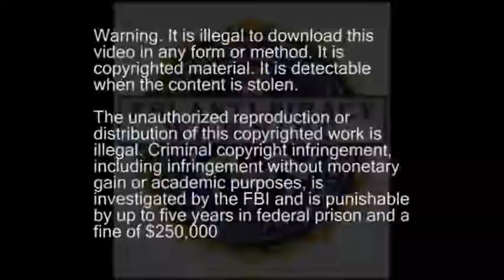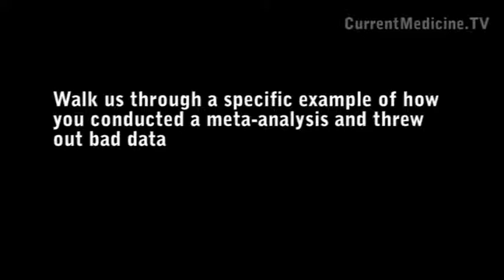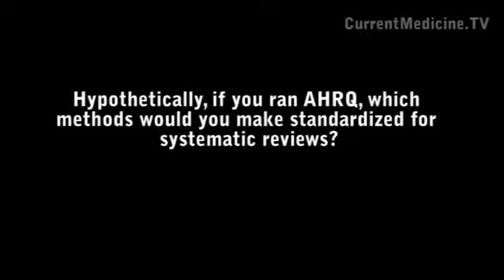AHRQ: Spotting a bad meta-analysis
Clinical research expert Roger Chou, MD of the Oregon Evidence-based practice Center discusses how they discard unworthy meta-analysis during their systematic review process.